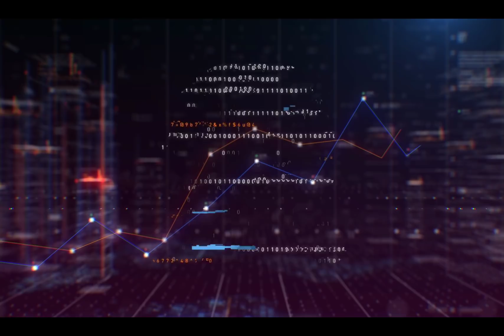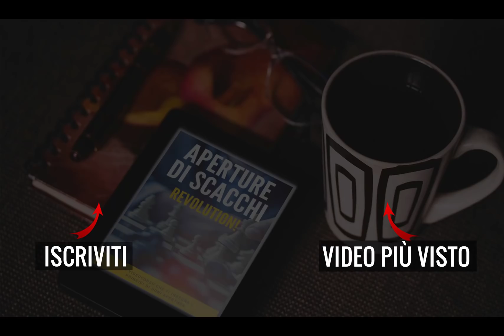Gambetto From contro 1. f4!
Uno dei gambetti più forti contro 1.f4, spiegato da Alessio.
Tieniti forte che a Febbraio sarà disponibile il corso "Master Think" sull'accademia